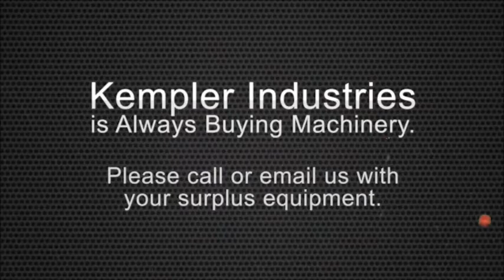Used 25 Ton Hudson Hydraulic Clicker Press, #27769